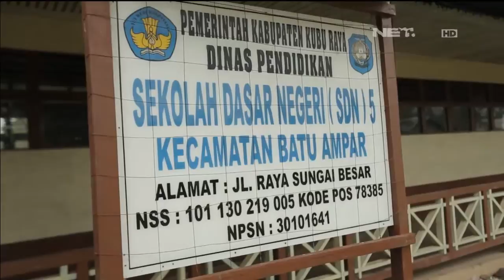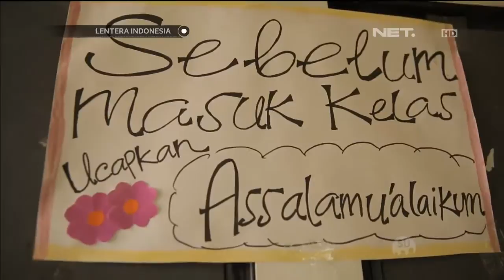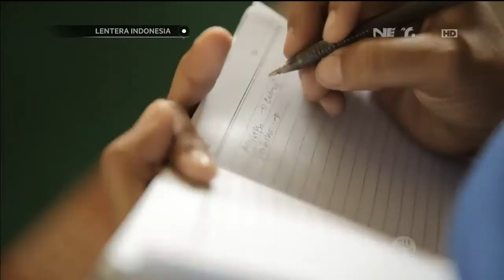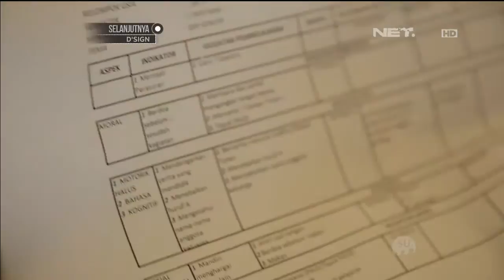Febri Reviani - Harmoni Pengantar Kebaikan | Lentera Indonesia | Febi-Khairil-Maman | NetMediatama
Lentera Indonesia
Program dokumenter yang diangkat dari kisah-kisah pengalaman nyata para anak muda yang rela melepaskan peluang karir dan kemapanan kehidupan kota besar untuk menjadi guru dan mengajar di desa desa terpencil di seluruh pelosok negeri selama satu tahun.